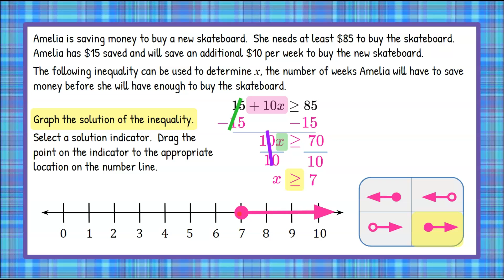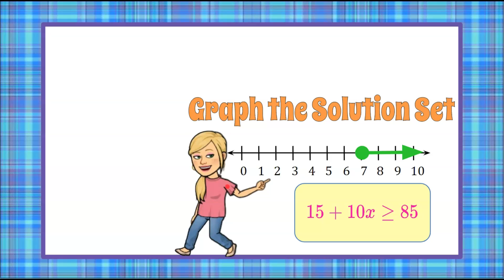Graph the Solution Set of an Inequality | 7.EE.B.4 💚💙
In this math video we will learn how to graph the solution set of an inequality.  We will be presented with a real world situation and an inequality that represents the scenario.  We will be asked to graph the solution set of the inequality.  We will begin by solving the inequality.  We will isolate the variable term by using inverse operations.  We will then use properties of inequality to solve for x.  We will review open and closed for greater than and greater than or equal to.  We will place the correct indicator on the graph using the solution.  An exemplar solution is modeled and explained.

00:00 Introduction
00:17 The Question
01:28 Understanding the Problem
01:40 Step 1 Isolate the Variable Term
02:21 Step 2 Solve for x
02:49 The Solution
03:03 Choose the Indicator
03:32 Graph the Solution Set
03:49 The Graphed Solution

7.EE.B.4  Graph on a number line the solution set of an inequality that represents a real world problem.

7.EE.B.4  Use variables to represent quantities in a real-world or mathematical problem, and construct simple equations and inequalities to solve problems by reasoning about the quantities.
7.EE.B.4.a Solve word problems leading to equations of the form px + q = r and p(x + q) = r, where p, q, and r are specific rational numbers. Solve equations of these forms fluently. Compare an algebraic solution to an arithmetic solution, identifying the sequence of the operations used in each approach. For example, the perimeter of a rectangle is 54 cm. Its length is 6 cm. What is its width?
7.EE.B.4.b Solve word problems leading to inequalities of the form px + q greater than r or px + q less than r, where p, q, and r are specific rational numbers. Graph the solution set of the inequality and interpret it in the context of the problem. For example: As a salesperson, you are paid $50 per week plus $3 per sale. This week you want your pay to be at least $100. Write an inequality for the number of sales you need to make, and describe the solutions.